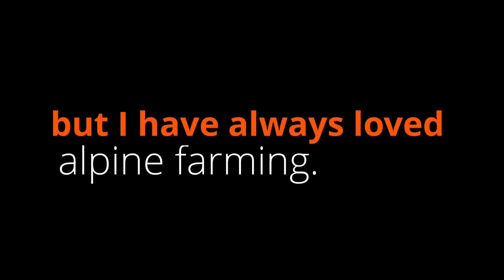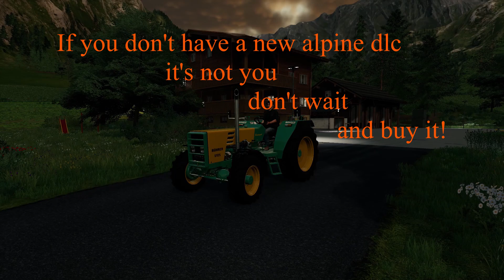How I buy Alpine farm/Farming simulator 19_Alpine Farming Video Contest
Informations: Video from Farming simulator 19 alpine farming expansion.
to AlpineFarmingVideoContest.
Used dlc: Alpine farming expansion
Map: Erlengrat

I am agree with video being shared/used for promotional reasons by GIANTS